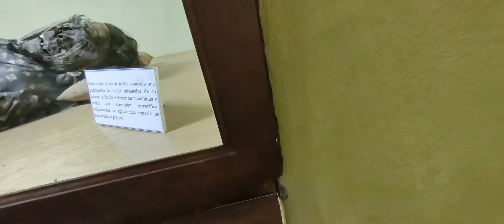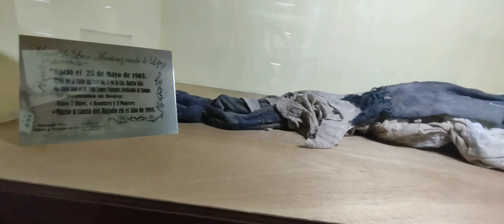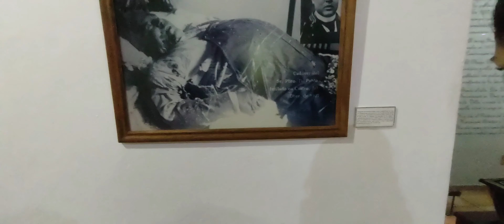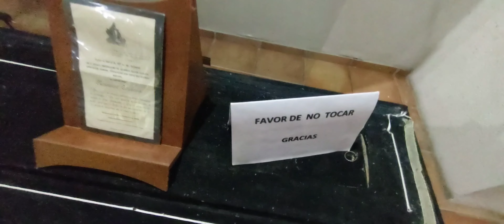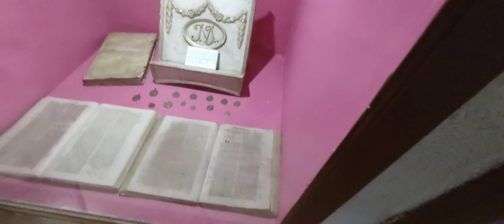museo de la (chona) en Encarnación de diaz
nuestro Jalisco tiene muchos rincones escondidos y uno de ellos es este un museo donde se exhiben momias y algunos objetos muy antiguos e interesantes